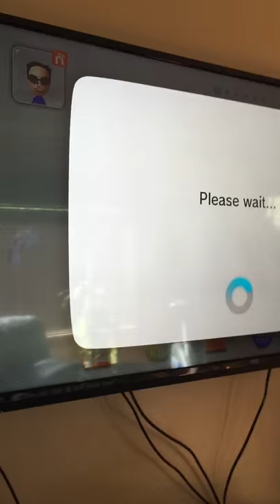Wii U Console System Demonstration For EBay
Wii U Console Demonstration